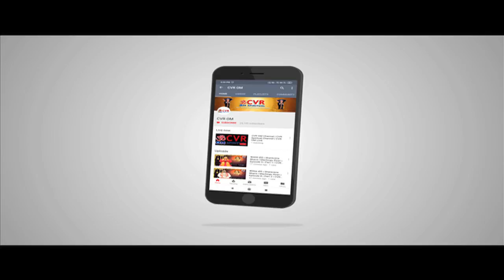శ్రీ మాత వైభవం : Sri Matha Vaibhavam Episode -3 | CVR OM